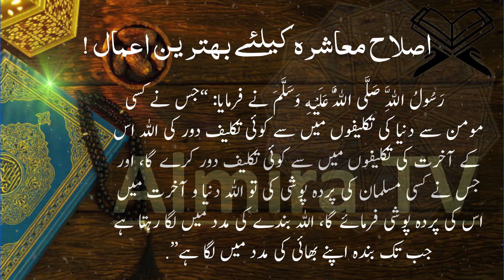Prophet Muhammad (S.A) Hadith | Hadith of the Day | Hadith in Urdu